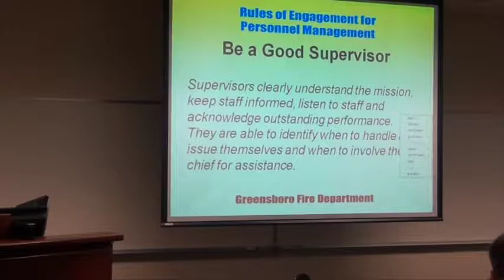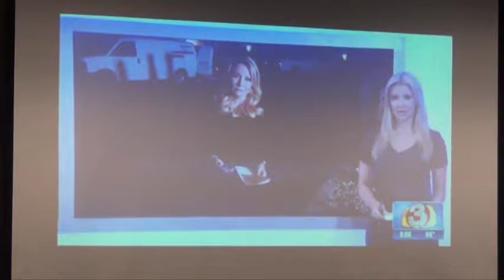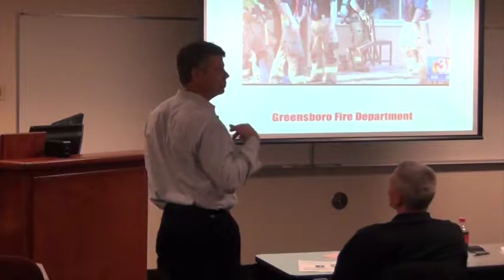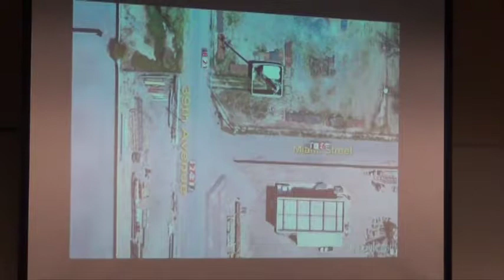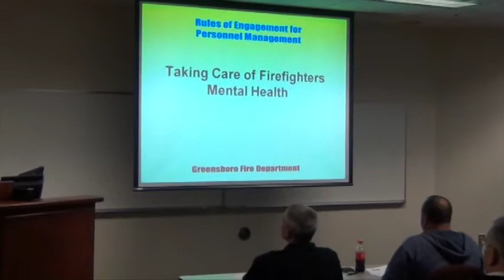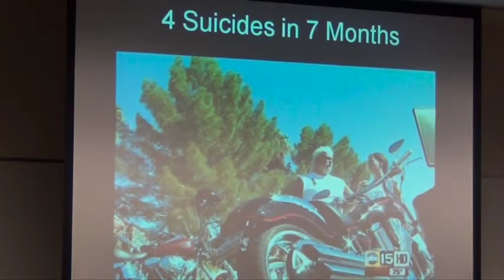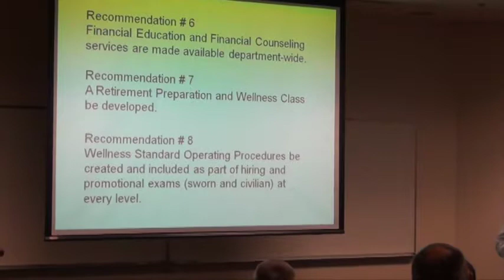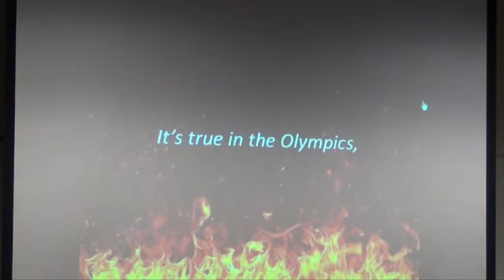Be a Good Super